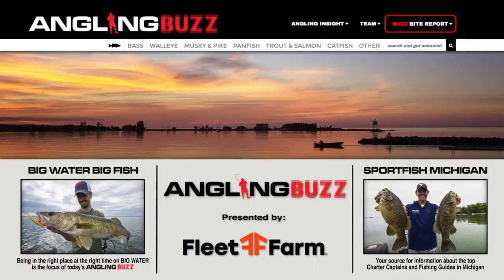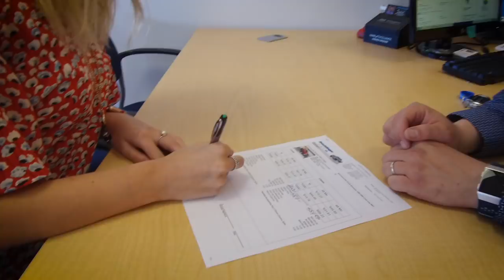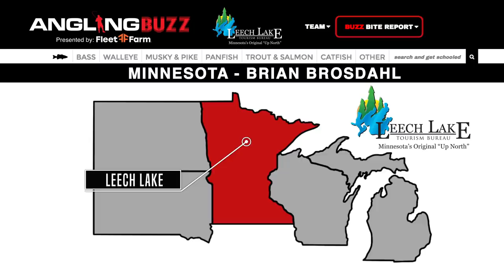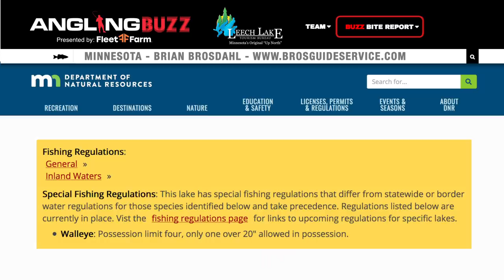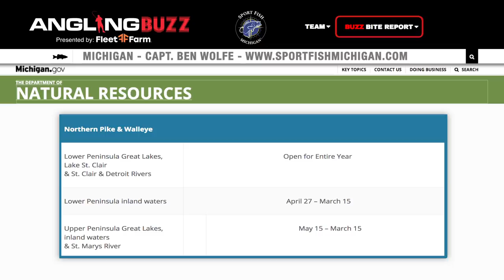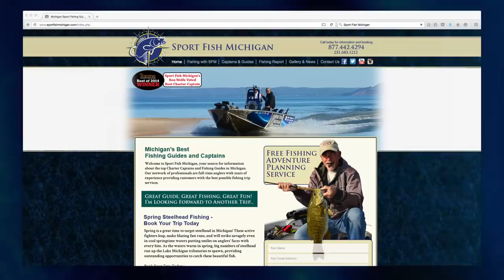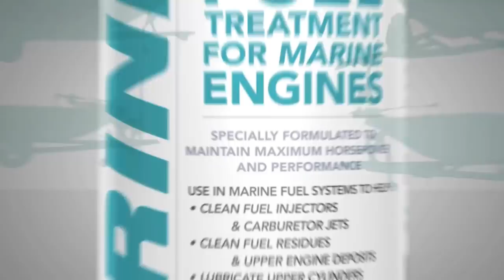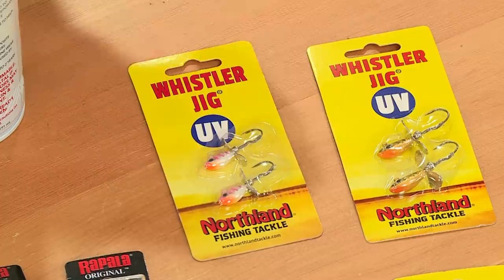Big Water, Big Fish – AnglingBuzz TV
In episode #1 of AnglingBuzz TV, Troy & Nick Lindner discuss big water fishing opportunities across the Upper Midwest. If you can brave the conditions, you'll generally find more and larger fish in these bigger systems.